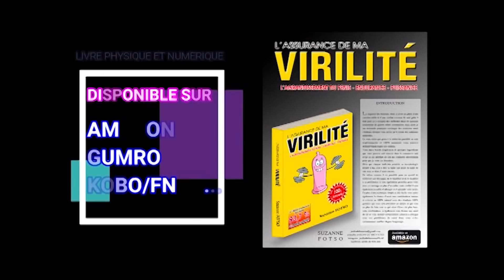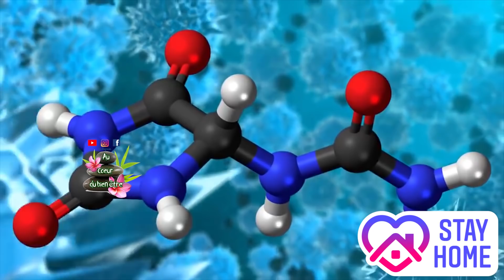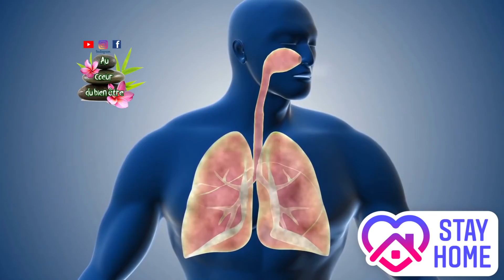CETTE FEUILLE VAUT DE L'OR Mélangez avec de l'ail (optionnel) et vous serez surpris des résultats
Livre physique

kobo/fnac : l'assurance de ma virilité
FACEBOOK: AU COEUR DU BIEN ETRE
INSTAGRAM: AU COEUR DU BIENETRE